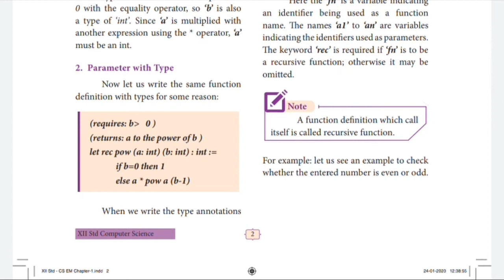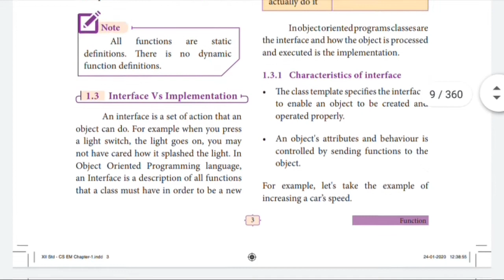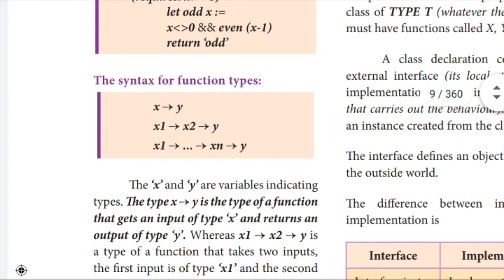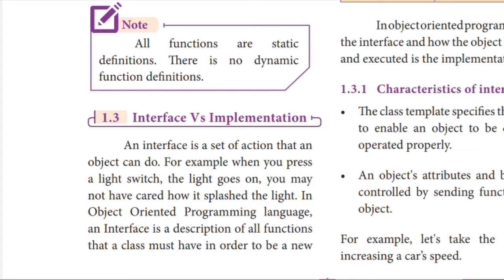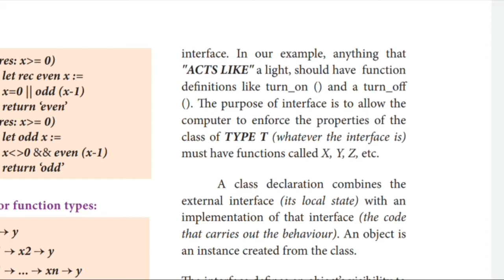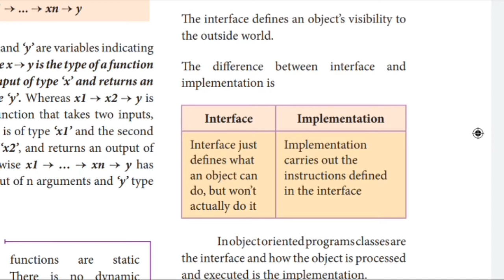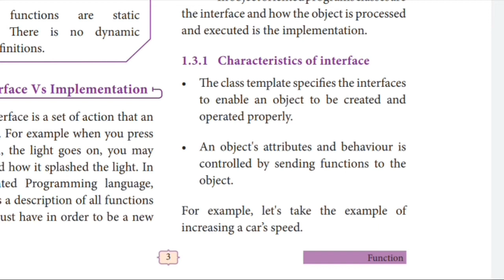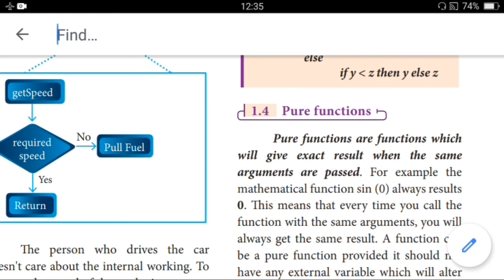12th| COMPUTER SCIENCE| LESSON 1 [part 2]|english medium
computer science
lesson 1
part 2
english medium

topics covered
1.syntax of function
2.interface
3.impementation
4.their difference

check out

A COMPLETE 12TH CS ENGLISH MEDIUM PLAY LIST LINK IS AS FOLLOWS

DO
WATCH